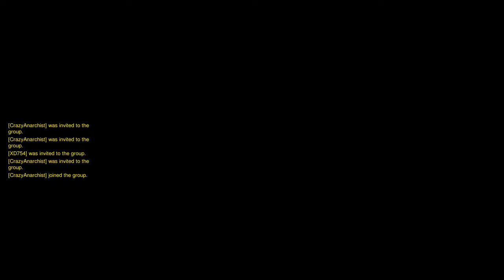Finding The Best combo|OverWatch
ACE OF EMERALDS